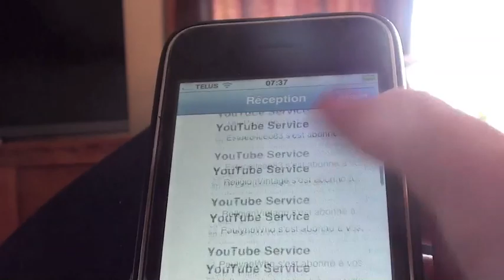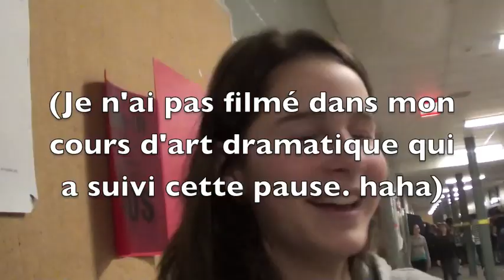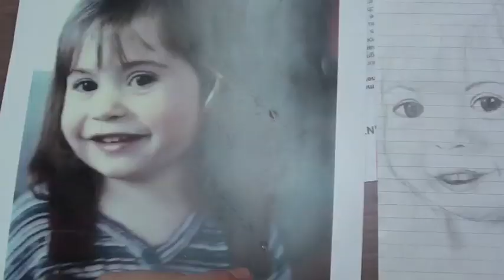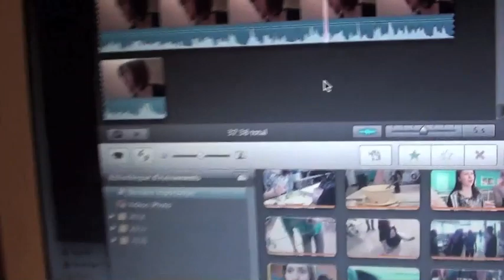VLOG: JOURNÉE EN MA COMPAGNIE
Links:

INSTAGRAM apps iPhone : lysandrenadeau